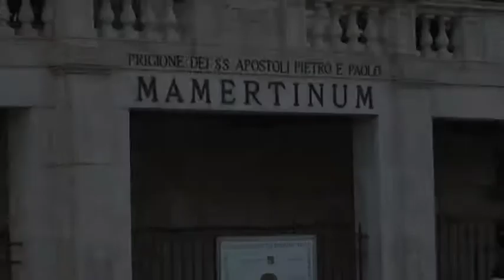Saved at the Mamertine Prison